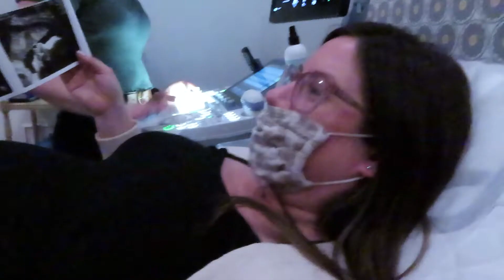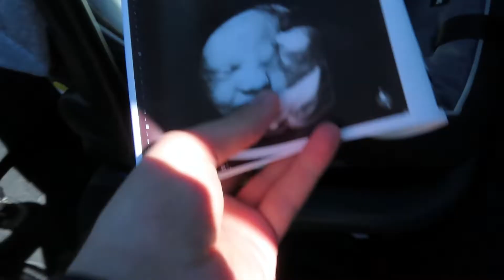Showing My Wife Our Baby For Valentines Day (For The First Time)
On Valentines Day I surprised my wife with a 3D/4D ultrasound of our baby boy! She has been talking about wanting to do one of these since her first trimester! This was the FIRST TIME we have gotten to see his face and not just a side profile. Only about five weeks to go until he is here!